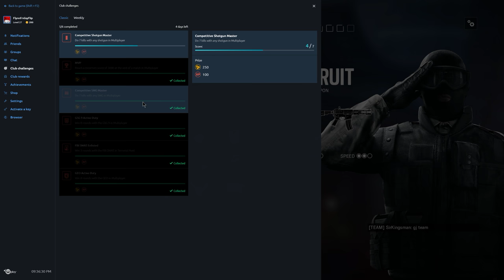Rainbow Six Siege + Part 1490 + Skyscraper TDM Bomb + White Noise pcgaming crew